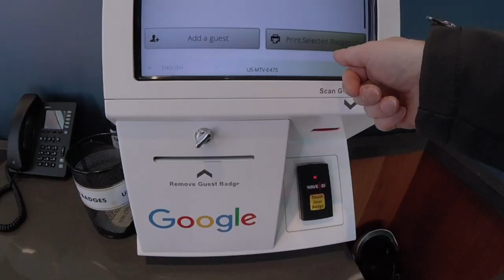Beverly at 21 Months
A day in the life my 21 month old daughter.